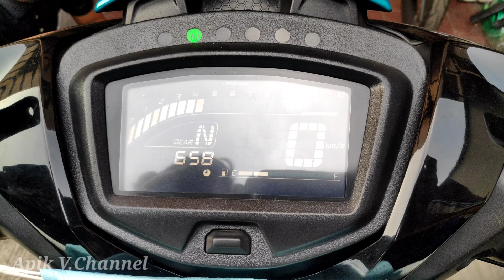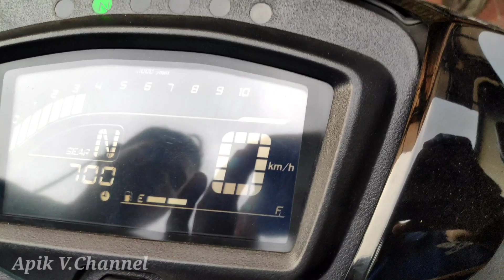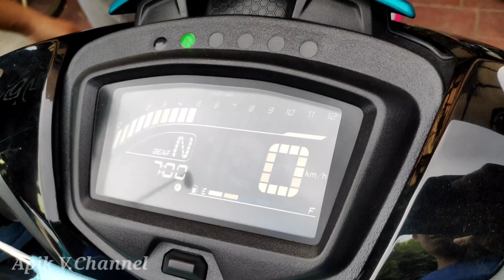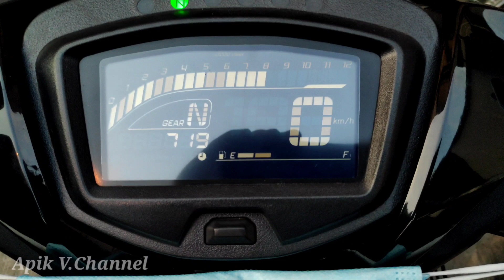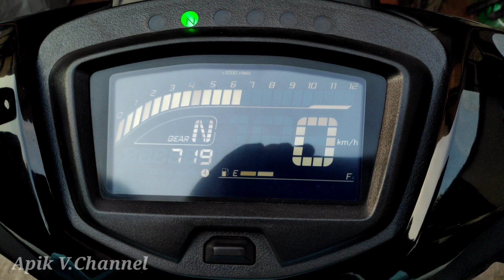Y15ZR TEST RPM ECU KOZI